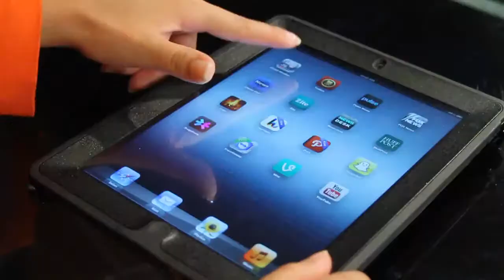Fall Sales Presentation 2013 FOX35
Edited by Christian Velez